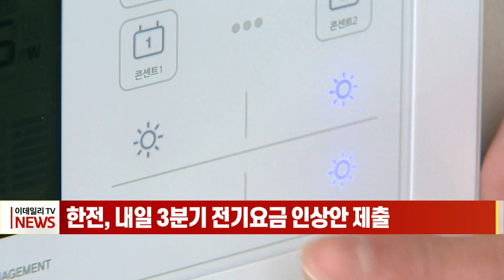한전, 내일 3분기 전기요금 인상안 제출 (20220615)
사상 최악의 적자를 겪고 있는 한국전력이 내일 올해 3분기 전기요금 인상안을 정부에 제출할 예정이어서 정부의 결정이 주목됩니다.
한전은 내일(16일) 정부에 전기요금의 일부인 연료비 조정단가를 올해 3분기 직전 분기 대비 kWh당 3원의 인상과 함께 인상 폭 확대 등이 필요하다는 내용의 공문을 보낼 예정인 것으로 알려졌습니다.
정부는 전기요금 인상의 필요성을 인정하면서도 치솟는 물가로 고통을 받는 가계와 자영업자의 부담이 가중될 수밖에 없어 고민 중인 것으로 전해졌습니다.
전기요금은 전기사업법에 따라 한전이 조정안을 작성해 산업부에 제출하면 관련 절차를 거쳐 정부가 결정합니다.